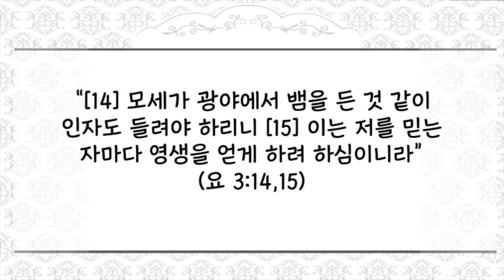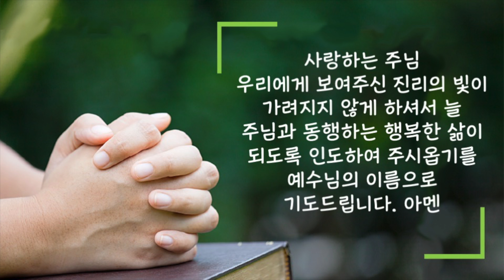[20220225 새벽성서학교 짧은 설교] 믿는 자 마다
2022년 2월 25일(금) 믿는 자마다
“[14] 모세가 광야에서 뱀을 든 것 같이 인자도 들려야 하리니 [15] 이는 저를 믿는 자마다 영생을 얻게 하려 하심이니라”(요 3:14,15)
 니고데모는 거듭나야 한다는 예수님의 그 진리를 마음속에 숨겨 두고 8년 동안 아무런 것도 겉으로 드러내지 못했습니다. 하지만 예수님께서는 자신이 씨를 뿌린 밭을 잘 알고 계셨습니다. 사람들의 눈을 피해 밤에 찾아온 한 사람의 듣는 자에게 하셨던 그 말씀들은 상실되지 않았습니다. 니고데모는 얼마 동안은 그리스도를 공개적으로 시인하지 않았지만 예수의 생애를 주목하고 그의 교훈을 숙고하였습니다. 그는 산혜드린 회의에서 예수를 죽이려는 제사장들의 계획을 거듭거듭 좌절시켰습니다. 또한 예수께서 마침내 십자가에 달리셨을 때에 니고데모는 감람산상의 교훈 곧 “모세가 광야에서 뱀을 듣 것 같이 인자도 들려야 하리니 이는 저를 믿는 자마다 영생을 얻게 하려 하심이니라”는 교훈을 기억하게 되었습니다. 그날의 그 은밀한 만남에서 비쳐오는 빛을 통하여 그는 십자가상의 예수가 세상의 구세주이심을 깨닫게 되었던 것입니다.
 우리가 하나님의 사랑을 볼 때 참으로 나를 구원해 주실 수 있는 신실한 하나님의 사랑을 발견하게 될 것입니다. 우리는 구원의 길을 찾고 다시 일어 설수 있는 능력을 얻고, 나아 갈 수 있는 진리를 깨닫게 될 것입니다. 오늘 하루가 이러한 깨달음을 얻는 행복한 하루가 되시기 바랍니다.

 사랑하는 주님 우리에게 보여주신 진리의 빛이 가려지지 않게 하셔서 늘 주님과 동행하는 행복한 삶이 되도록 인도하여 주시옵기를 예수님의 이름으로 기도드립니다. 아멘